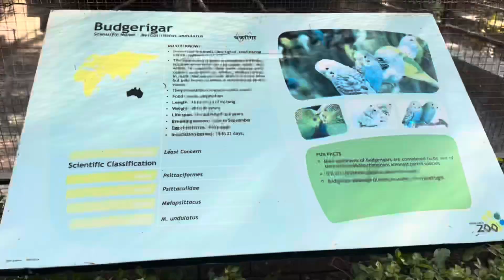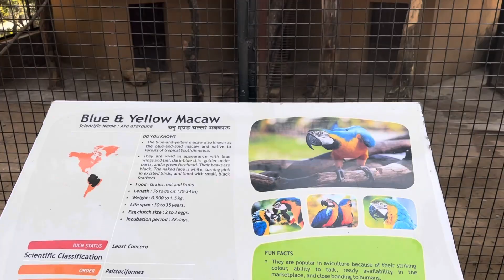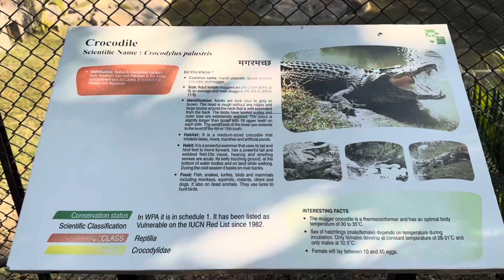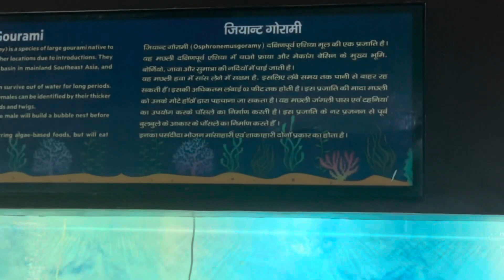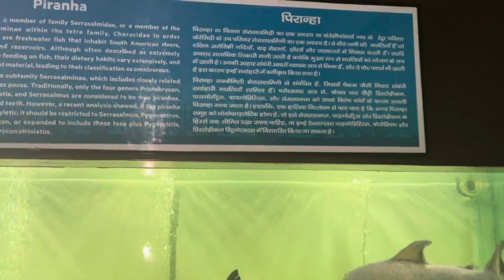Dear Park Dehradun || Papa Mummy Kiyan DaY 😀|| Kiyan Maini Vlog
Dear Park Dehradun #
Youtube Vlog #
# With Love